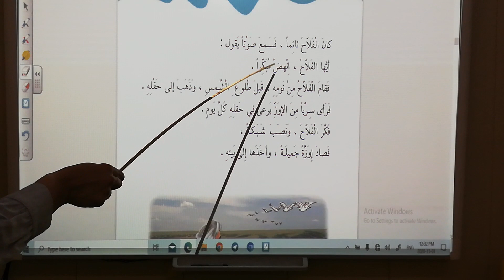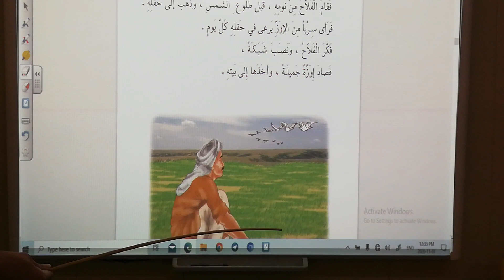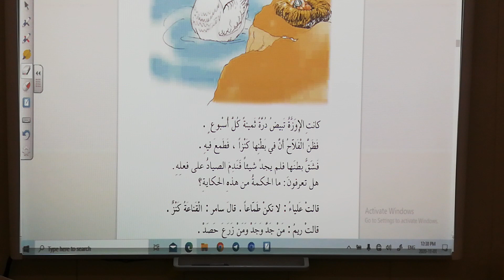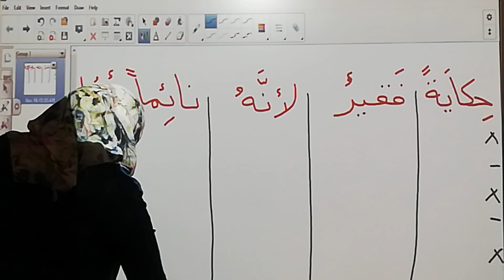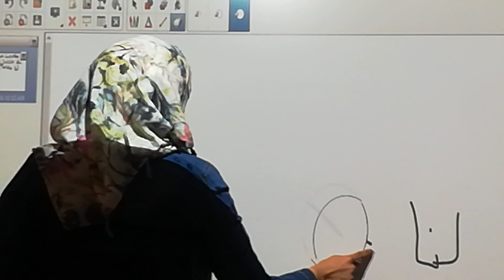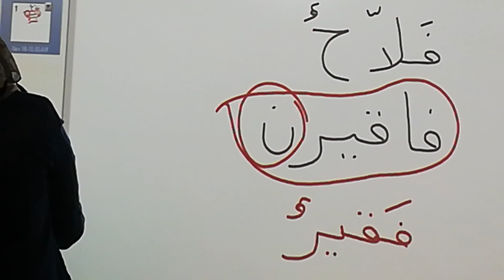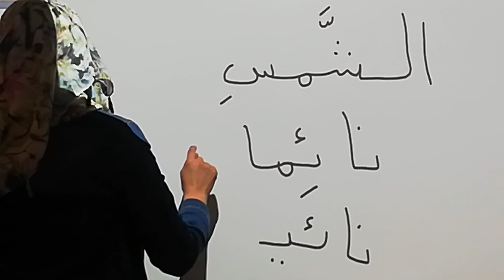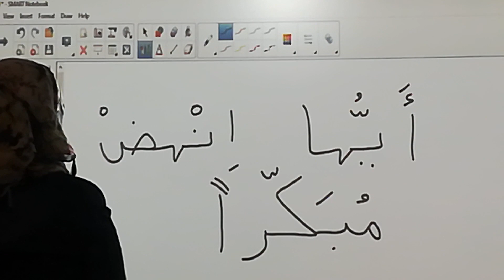المرحله الثانيه \ عربي \ حكايات جدتي الجزء1 كامل